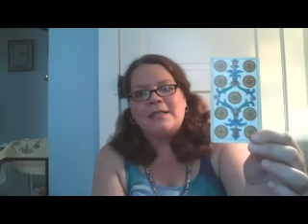WEEKLY GENERAL TAROT FORECAST FOR JUNE 22 - 29TH 2015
This is a general Tarot reading for the week which is Universal intended to give you insight, inspiration and guidance for the week.  To book a private reading